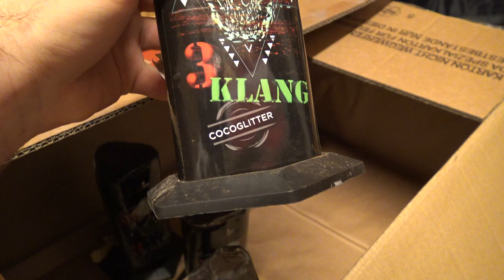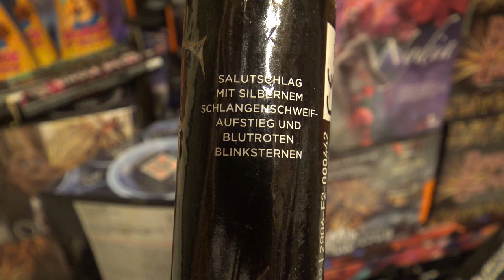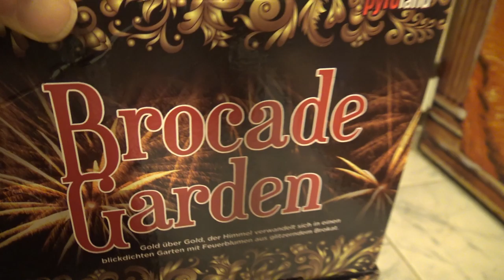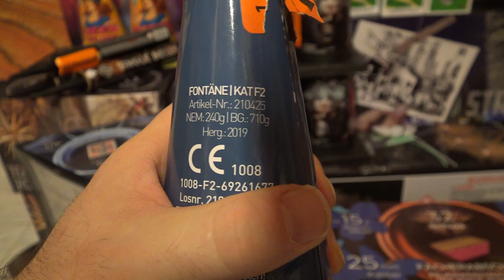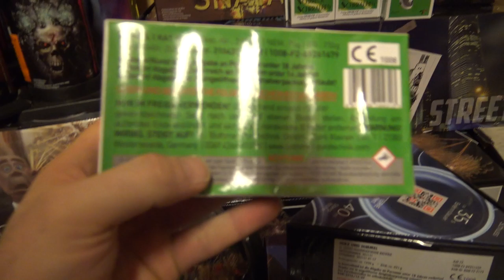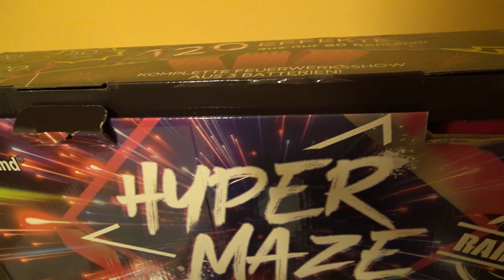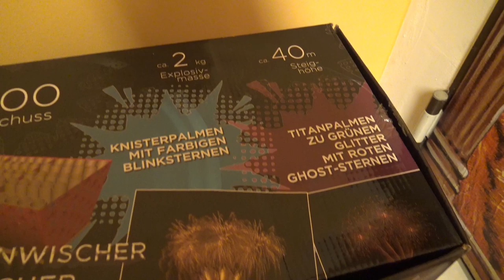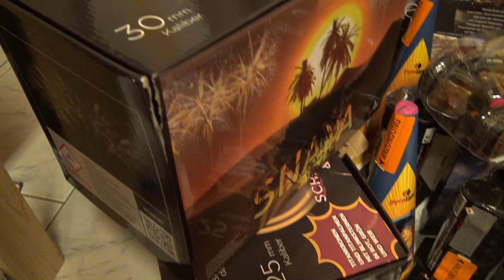Meine 1200 € Feuerwerk Bestellung für 2019/20 | 8 Kartons | PYROLAND [Full HD]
Der Titel sagt schon alles!

* Kamera, Camcorder, Videoequipment:

*2x "3-Flammen-Zigarrenbrenner"

* 2x BESTER Brenner (Sturmfeuerzeug)

KEEP WATCHING.